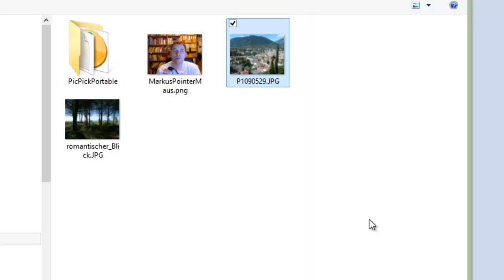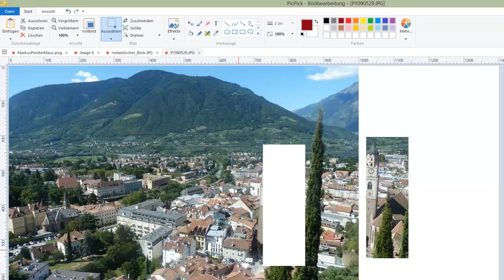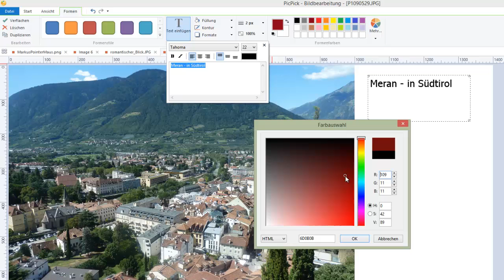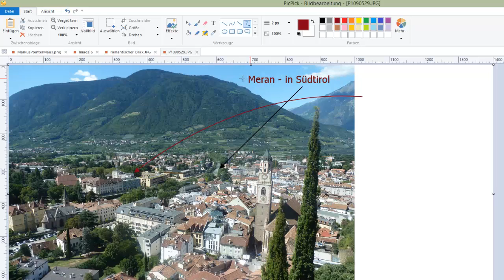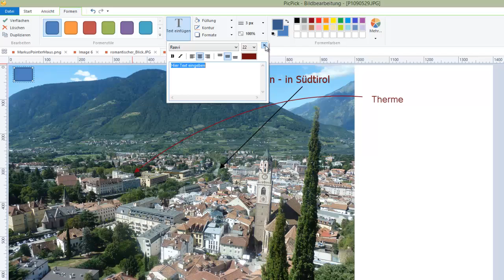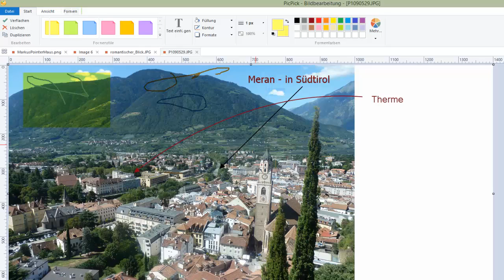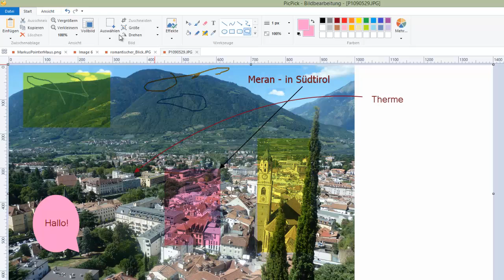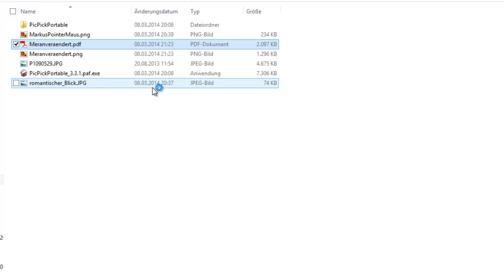04 Werkzeuge, Speichern und Export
Ich möchte dir mit dieser Playlist zeigen, wie man die portable Version des Grafikbearbeitungsprogramms PicPick verwenden kann.  Die portable Version hat den Vorteil, dass man das Programm auch von einem USB-Stick aus verwenden kann und somit auch ohne besondere Rechte starten und verwenden kann.